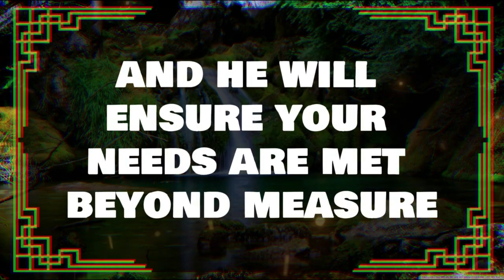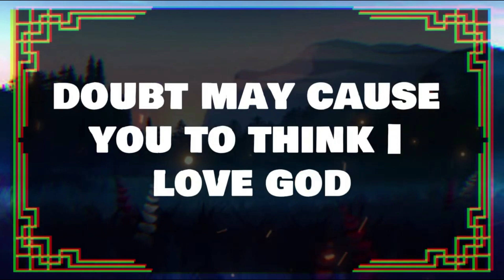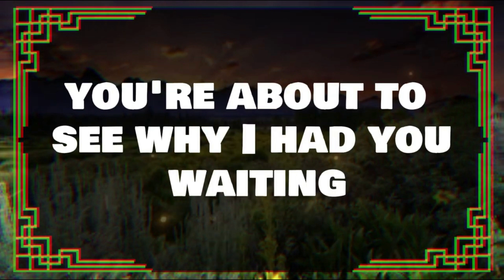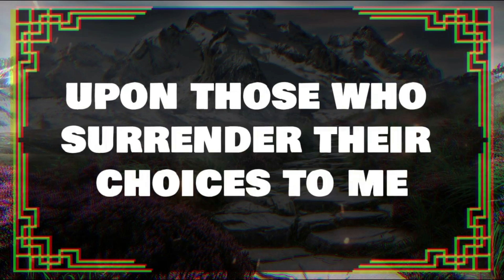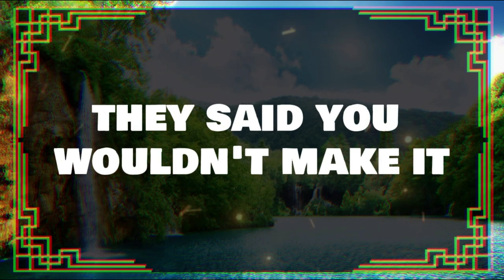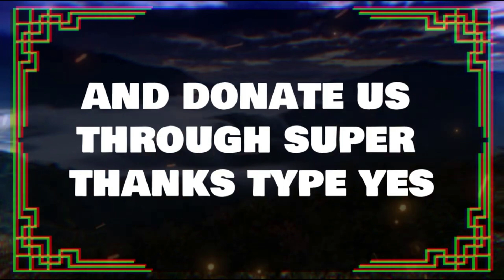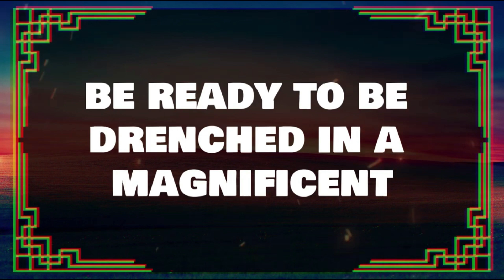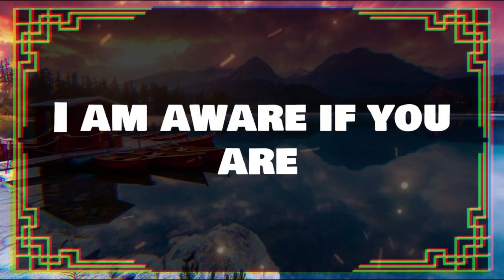💌Angels Says DON'T LET THE DEVIL INFLUENCE YOUR MIND ✝️ Angels Message Today 1111